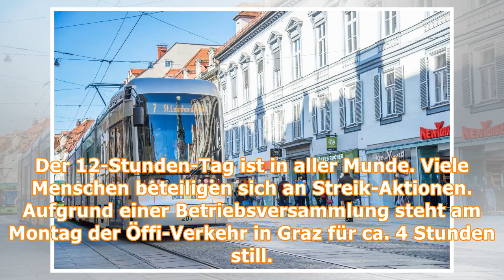Grazer aufgepasst: Morgen Vormittag fahren keine Öffis!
Der 12-Stunden-Tag ist in aller Munde. Viele Menschen beteiligen sich an Streik-Aktionen. Aufgrund einer Betriebsversammlung steht am Montag der Öffi-Verkehr in Graz für ca. 4 Stunden still. Verkehrsc...